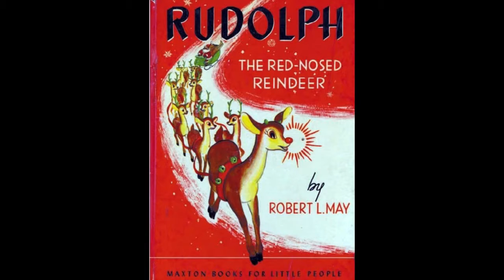Rudolph the Red-Nosed Reindeer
“Rudolph the Red-Nosed Reindeer” was written by Johnny Marks, based on the 1939 story published by the Montgomery Ward Company. Gene Autry’s recording hit No. 1 on the U.S. charts the week of Christmas 1949.—(from Wikipedia)

performed by Krystin O’Mara & Tom Poore
arranged for guitar duo by Tom Poore